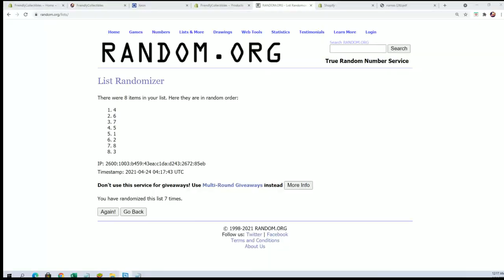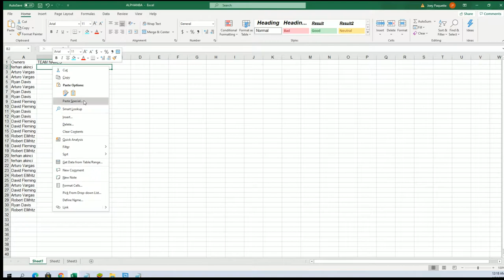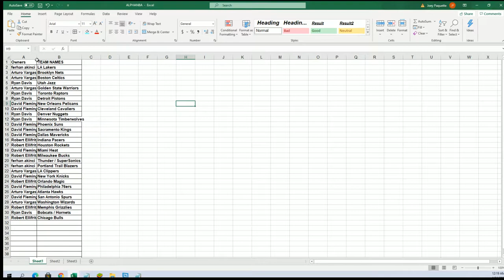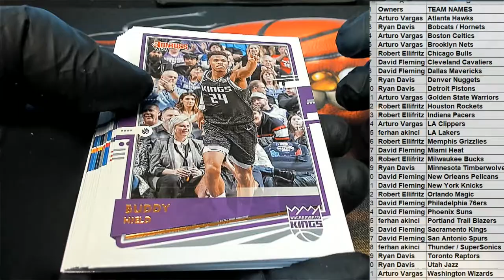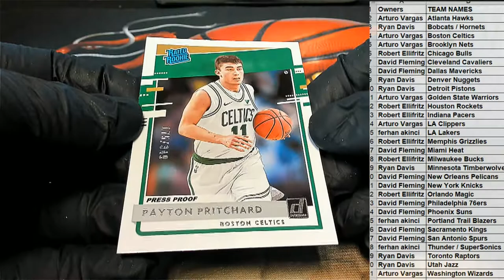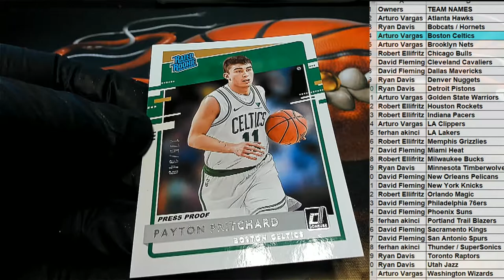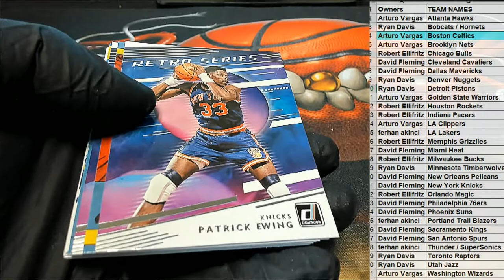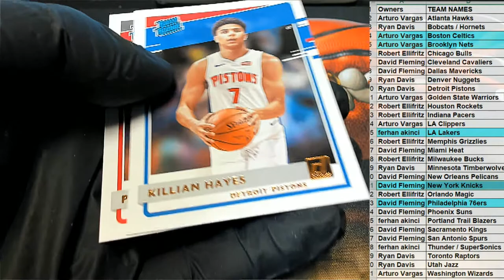202021 Panini Donruss Basketball Hobby ID PACKDONBSK122